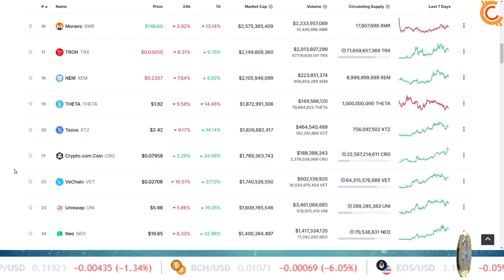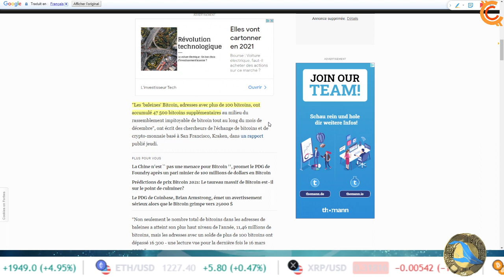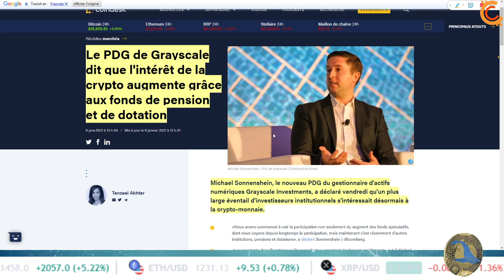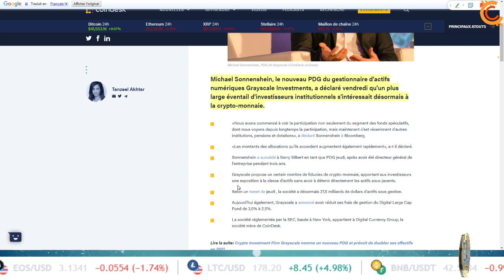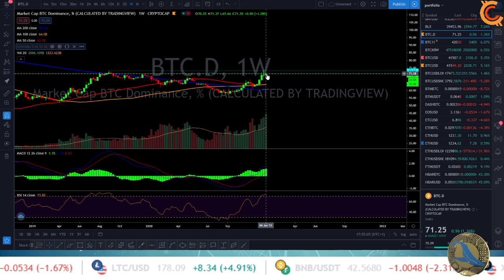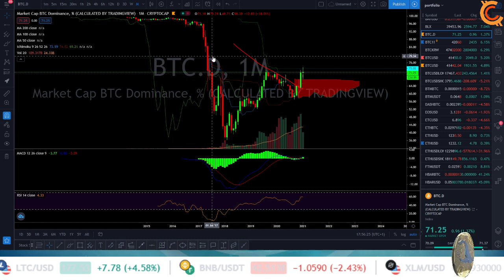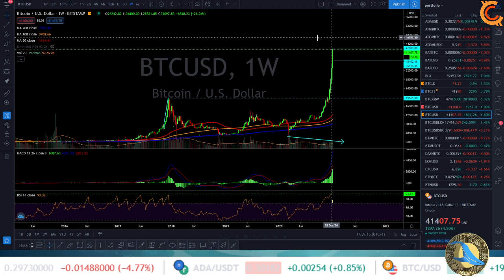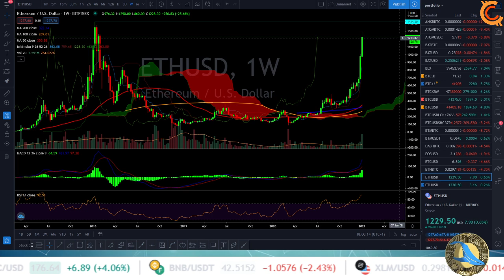🔥 BITCOIN NOUVEAU RECORD 41700$ ! ETH CONTINUE VERS SON ATH 🚀?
Dans cette vidéo je vous parle du nouvel all time high pour le bitcoin, j'analyse la dominance du bitcoin et d'autres petit news.